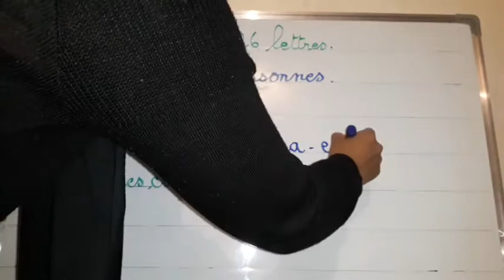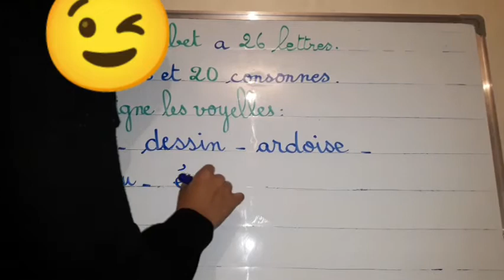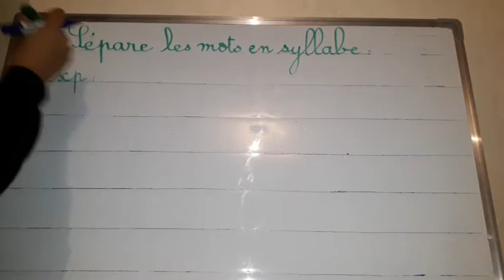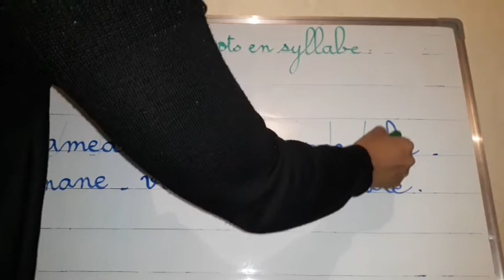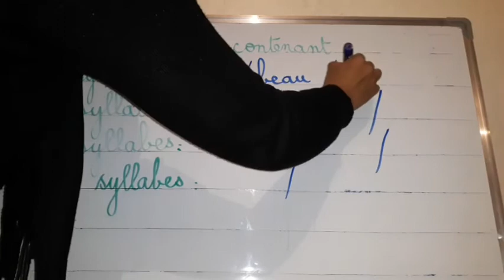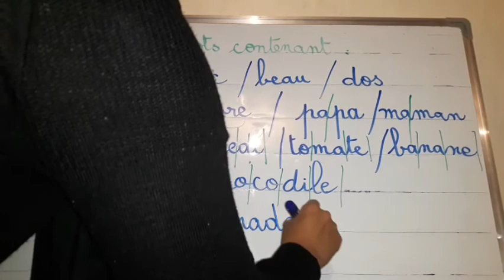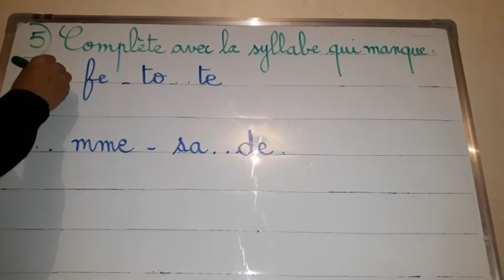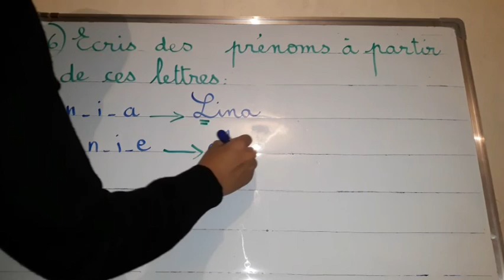اسهل طريقة لتعلم القراءة في الفرنسية l'alphabet + les voyelles + le découpage syllabique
1-reconnaître les lettres de l'alphabet
2- repérer les voyelles
3- découper les mots grâce  aux voyelles
4- compléter des mots avec des syllabes manquantes
5- trouver des mots de 1 à  4 syllabes
6- former des mots nouveaux